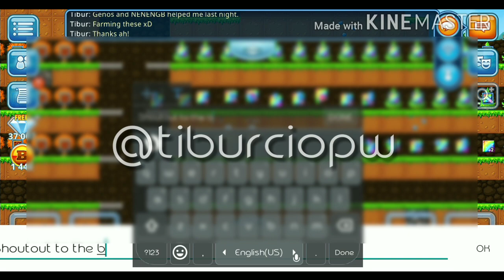Soil Adventures: Soil to PL #4 (Alot of PROFIT!) Selling Clear Waters | PIXEL WORLDS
4th episode of Soil to PL series. We made good profit with the clear waters. I hope you guys enjoyed this one. Cya on the next episode!